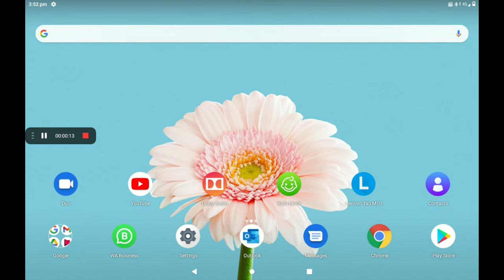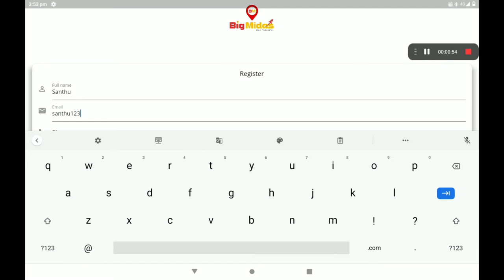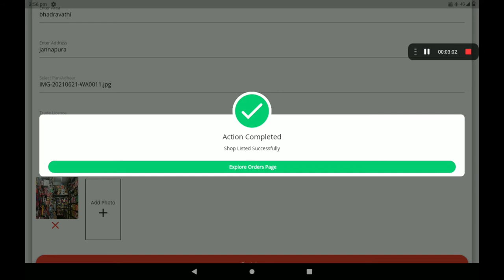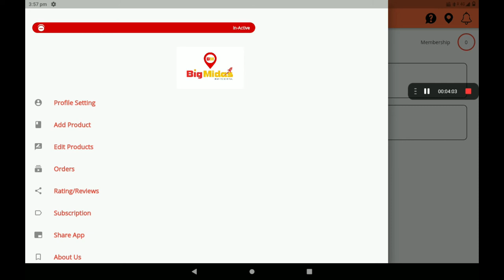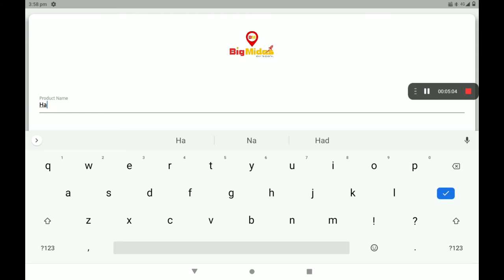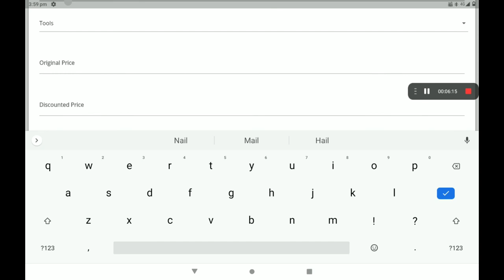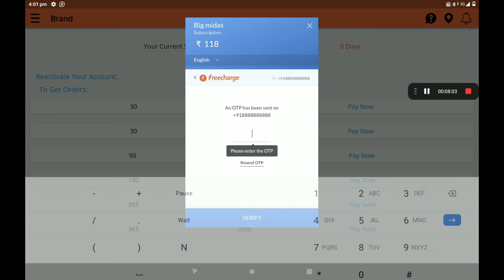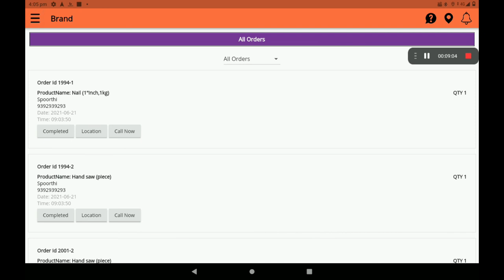TOOLS AND HARD WARE Create 0% Commission Tools & Hardware SHOPE big Midas application (KANNADA)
shop in Create  0% Commission
Tools & Hardwarebig Midas application (KANNADA)